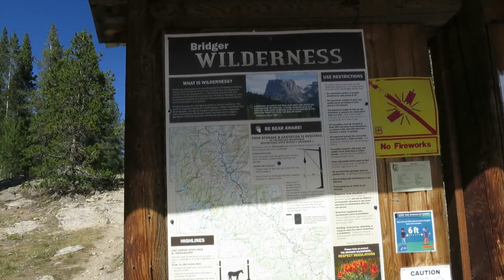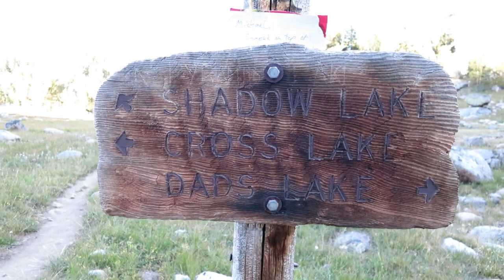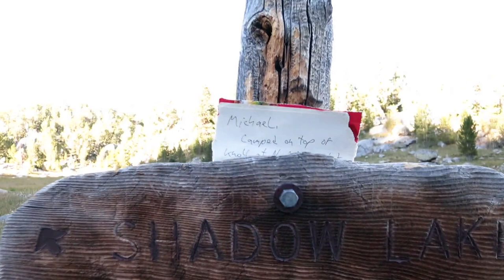Southern Wind River Range - Aug 2020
I joined up with a hiking partner for 11 days of adventure around the southern portion of the range. Mileages given are minimums and don't account for elevation changes. I came in at Big Sandy and met him at Marms Lake (7.25 miles). Day 1 was up the Shadow Lake Trail and over Illinois Pass, around the west side of Washakie Lake to Macon Lake (8.25 miles). Day 2 was over Macon Pass to Pilot Knob on the north side of Grave Lake (6 miles). Day 3 went down a drainage north of Pilot Knob to Bears Ears Trail to Valentine Lake (6.25 miles). Day 4 was Bears Ears Trail around Mt Chauvenet and then south down a drainage to Cathedral Lake (6.5 miles). Day 5 went down Middle Lake Trail to Cook Lake Trail and then up to Mendarrin Lake (3.25 miles). Day 6 backtracked to Cook Lake and went up ridge on the south side to get back to Lizard Head Trail and head to Bear Lake (7 miles). Day 7 headed down North Fork Trail to Pinto Pass Trail to Ice Lakes Trail to the highest Deep Creek Lake (9.25 miles). Day 8 went up "The Ramp" to Wind River Peak (2.5 miles). Day 9 went down the Peak's south shoulder past Tayo Lake, west to Coon Lake Pass and up Little Sandy Trail (8.25 miles). Day 10 went over Temple Pass and the climber's route over Jackass Pass into the Cirque of Towers and camped on the north side (8.5 miles). Day 11 went over Texas Pass and back to Big Sandy Trailhead (14.25 miles).

This was by far my longest single adventure time-wise to date and fairly ambitious though I think going up Tourist Creek 4 years ago was still the most strenuous single day I've done. However, I did push myself more (i.e., fewer breaks) than I would have if I had been solo and Eric said the same. He had already been out quite a while and hit 500 nights (since 2001) in the range during our trip! We cowboy camped a few times, and I used my latest polycryo tarp a few times as well, including during the only real rain and hail we got below Temple Pass.

I was using my Canon S120 for video at the start and didn't know the image stabilization had gotten turned for some reason so the first 4 minutes are pretty shaky. Thankfully, I switched to using my new Akaso V50X for video on Day 2 so it's much easier on the eyes after that. It also has much less wind noise since its mic has lower gain and I had also made a custom foam filter for the external mic.